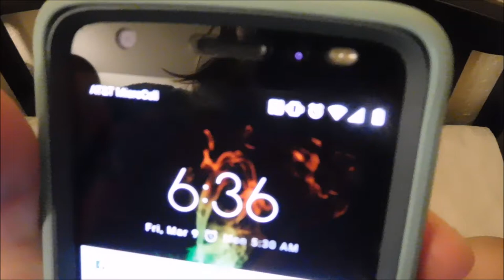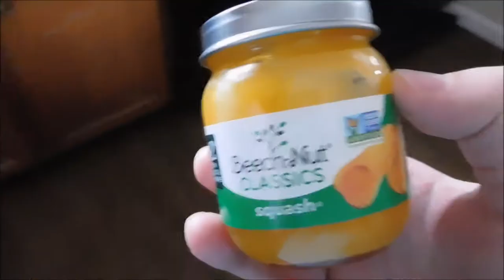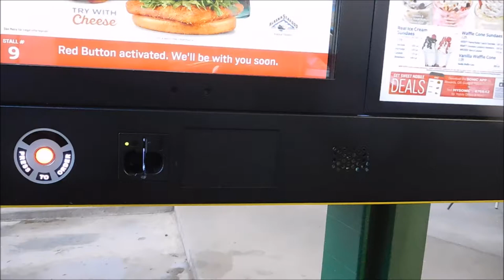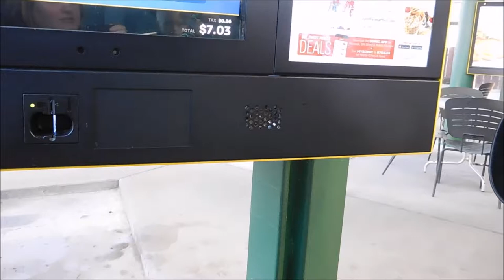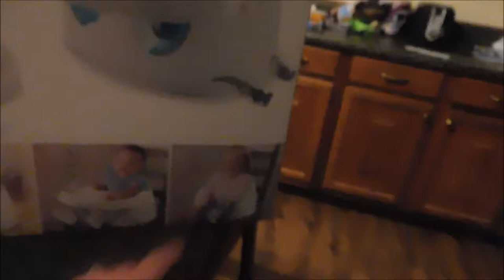Brothers that love each other!